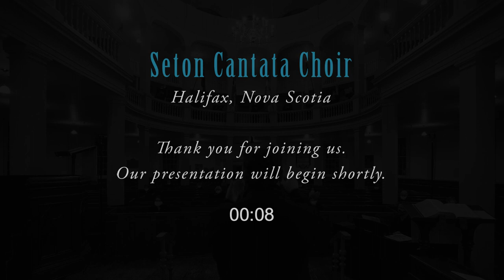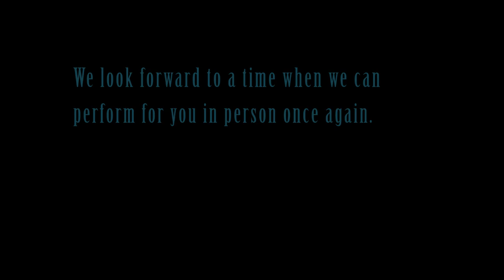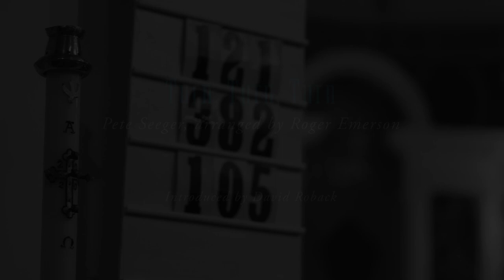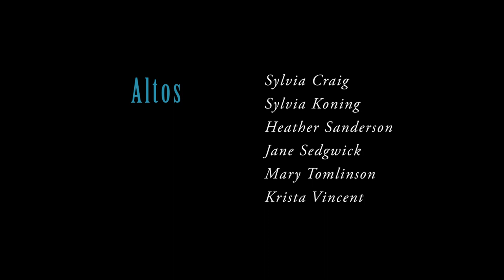Sing Gently: Music to Soothe the Soul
Seton Cantata Choir, under the direction of Garth MacPhee with accompanist Dean Bradshaw, is very pleased to announce that on Saturday March 27th, 2021 at 3:00 pm AST we will launch our first virtual concert on YouTube. This COVID-19 pandemic has created some unique challenges for performers, but it has also led to our taking greater advantage of technology in order to promote and share our music.

For the past several months the choir has been hard at work in our temporary rehearsal space at St. George’s Round Church in Halifax. This lovely church has allowed us to sing together and record while maintaining the appropriate social distancing and masking requirements as set out by Nova Scotia’s Chief Medical Officer, Dr. Robert Strang.

We are presenting a short repertoire that is both inspiring and pleasing to the ear. All are songs of hope, strength, resilience, and the power of love as a force to unite. A few of these selections will be familiar to Seton audiences as we have performed them in past concerts.

Previous to March 2020, we have always been able to perform with the exhilarating presence of a live audience. We invite you to imagine that this is a live performance and ask that you might consider donating the cost of a ticket.

Recorded by Samuel Landry